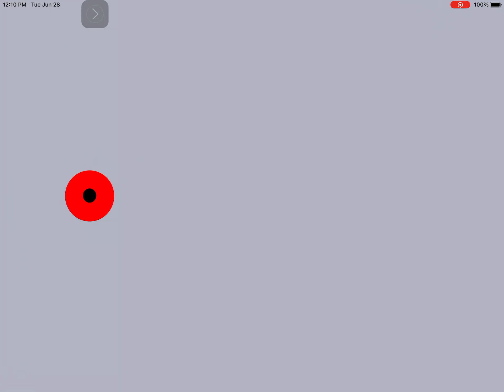Right saccades left pursuit